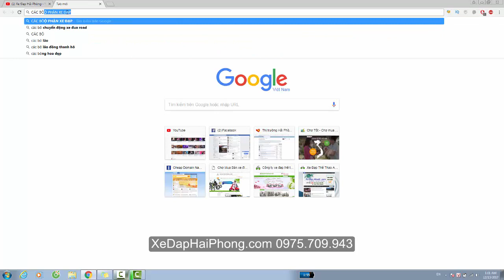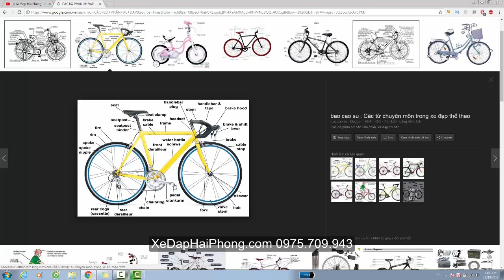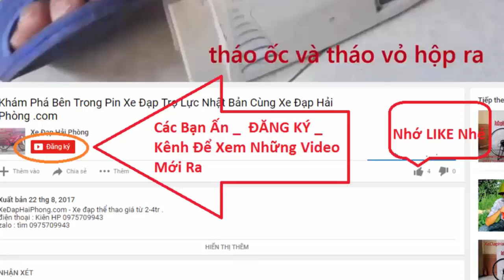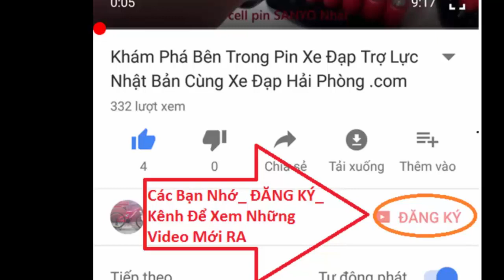Tại sao Xe Đạp Thể Thao từ Vài Triệu, đến 50 Triệu, hơn 100 Triệu cho 1 chiếc Xe Đạp Hải Phòng .com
Video trả lời Tại sao lại có Xe Đạp Thể Thao từ vài triệu, đến 50 Triệu, hơn 100 Triệu cho 1 chiếc Xe Đạp Hải Phòng .com